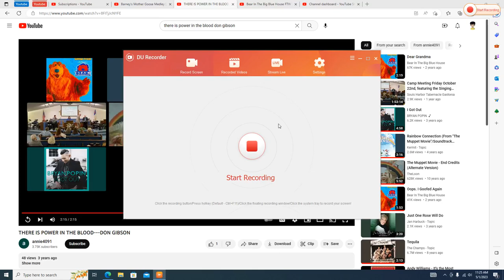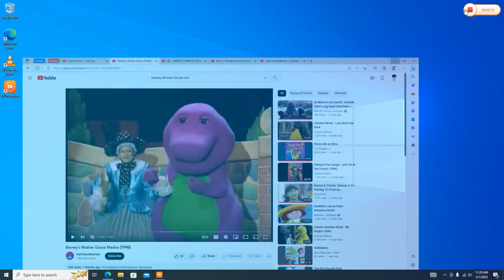Rachel Playing to "There is Power In The Blood on her Fiddle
this Song is sung by Don Gibson Request by @christine69355